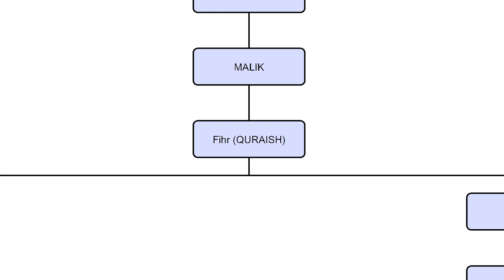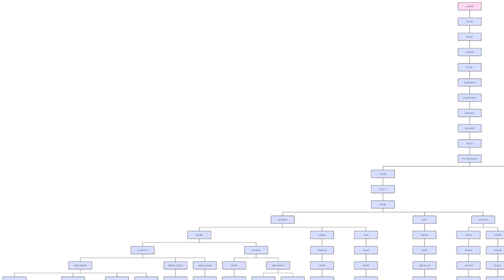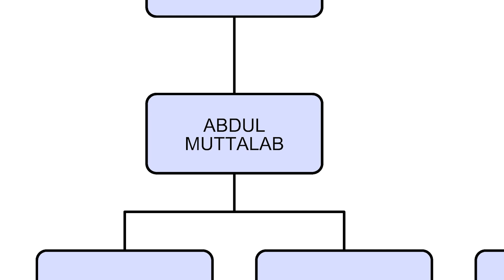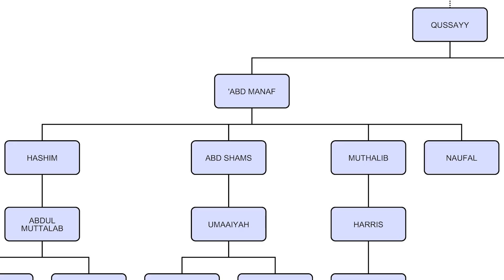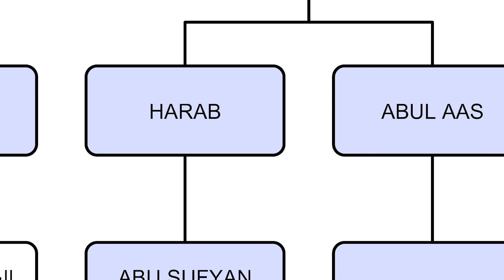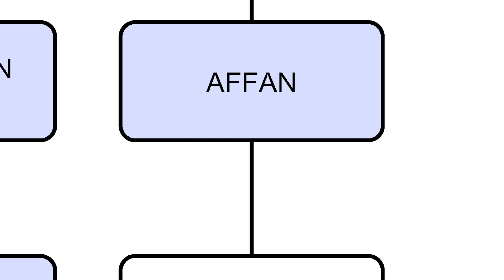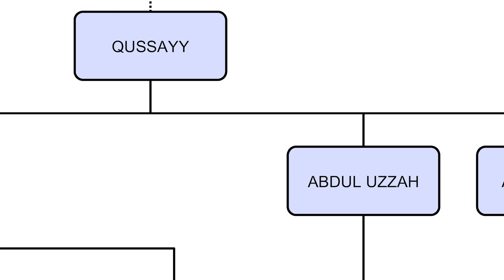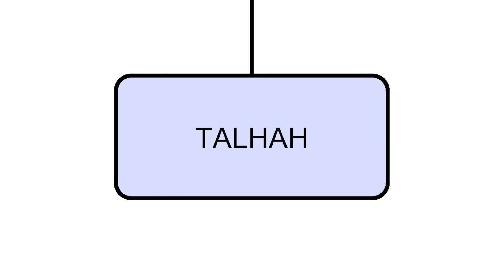Ep05: Family Tree Quraish, Hazrat Ali & Usman | Life of Prophet ﷺ - The Greatest Legacy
In the fifth episode of "The Greatest Legacy" series, Imam Uzair Akbar continues from the previous lecture, diving deeper into the lineage of the Quraish tribe and the noble ancestries of Hazrat Ali and Hazrat Usman. This episode provides a thorough exploration of their family backgrounds, highlighting the significant roles these esteemed figures played in the early Islamic community.

🌟 Episode Highlights:

Quraish Family Tree: Gain insights into the complex family tree of the Quraish tribe, which was central to the early days of Islam.

Lineage of Hazrat Ali: Learn about the noble lineage of Hazrat Ali, the cousin and son-in-law of Prophet Muhammad (ﷺ), and his influential family.

Lineage of Hazrat Usman: Discover the ancestry of Hazrat Usman, the third Caliph of Islam, and understand his contributions to the Islamic legacy.

- Enhance your understanding of the Quraish tribe and its historical significance.
- Discover the familial connections and noble backgrounds of Hazrat Ali and Hazrat Usman.
- Enjoy detailed and engaging storytelling by Imam Uzair Akbar, enriching your knowledge of Islamic history.

Imam Uzair Akbar’s insightful narration ensures a captivating and educational experience, perfect for anyone interested in the rich heritage of the Prophet's family and the early Islamic community.

Don’t miss this opportunity to delve into the significant lineages that shaped Islamic history. Watch now and continue your journey of discovery!

Follow Imam Uzair Akbar on